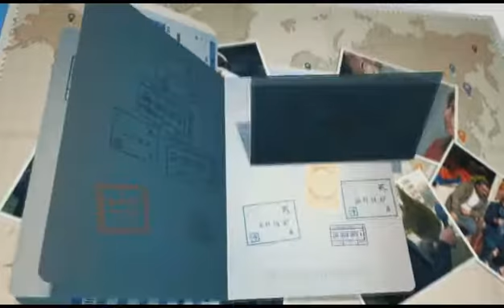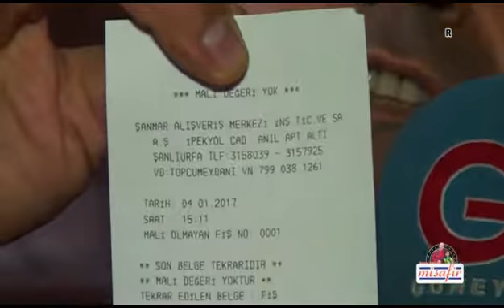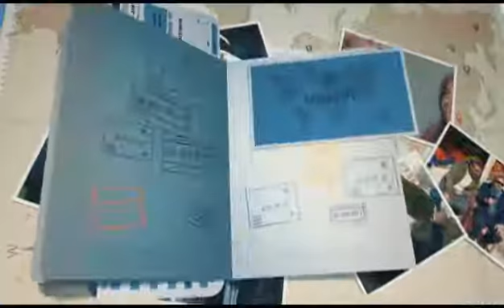MİSAFİR YARDIM PROĞRAMI 13.bölüm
Mehmet DEMİR ile Misafir şanmar yardım proğramı